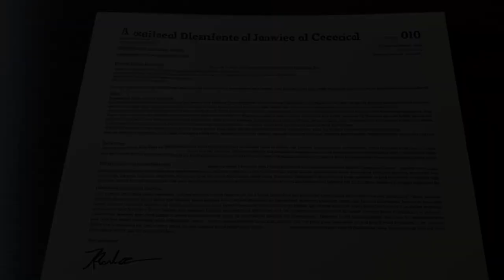Hewlett-Packard Co. v. Bausch & Lomb Inc. (1989) Overview | LSData Case Brief Video Summary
Bausch & Lomb sued Hewlett-Packard for patent infringement over the '684 patent. The district court found B&L's conduct during reissue invalid and unenforceable due to inequitable conduct. B&L argued that the court erred in finding it guilty of inequitable conduct but the court remanded the issue for reconsideration of intent. The court held that inequitable conduct renders all claims of a patent unenforceable, only new claims 10-12 are invalidated due to lack of error warranting reissue, and B&L's motion to disqualify the trial judge was denied.

Hewlett-Packard Co. v. Bausch & Lomb Inc. (1989)
882 F.2d 1556